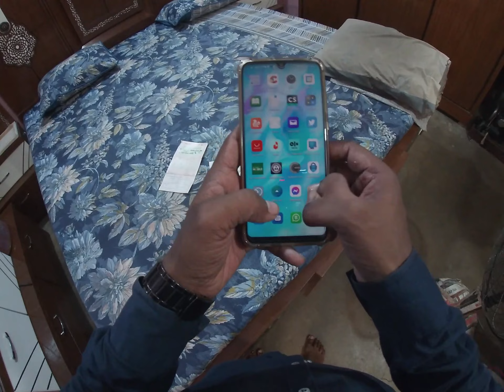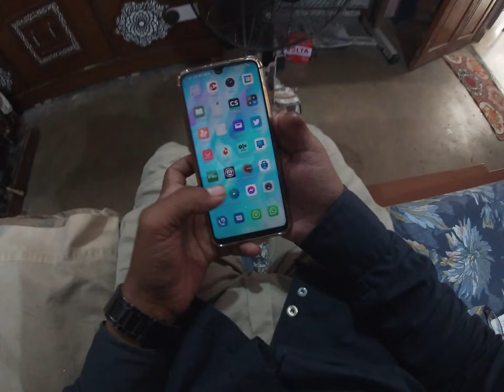Office se Ghar k liye Wapis Ka Safer | Daily Moto Vlog | Shahid Shah